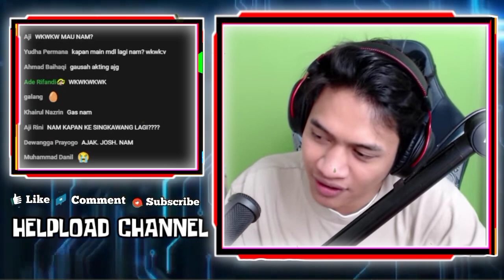NGAKAK!! WANN MIMPI VYN AJAK MAIN MPL DI RRQ - WANN HALU NGEBAYANGIN KALAU JADI BENERAN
VYN AJAK WANN MAIN DI RRQ

NGAKAK!! WANN MIMPI VYN AJAK MAIN MPL DI RRQ
WANN HALU NGEBAYANGIN KALAU JADI BENERAN